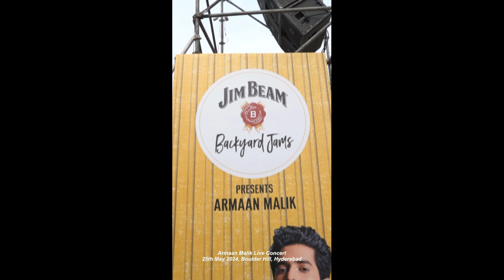MCA Worldwide | JIM BEAM X Armaan Malik Live Concert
Feel the rhythm, savor the flavor. At the Armaan Malik Live concert in Hyderabad, Cheers to an unforgettable night with JIM Beam bourbon whiskey!🎉

MCA Worldwide x @jimbeamindia